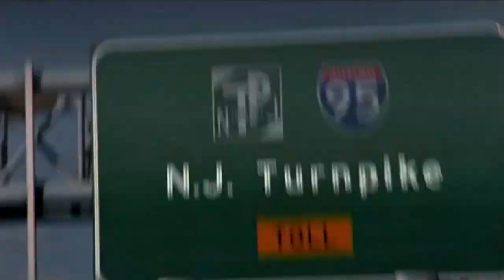Positively New Jersey: 'The Sopranos' Tour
The tour starts in New York and ends in New Jersey!